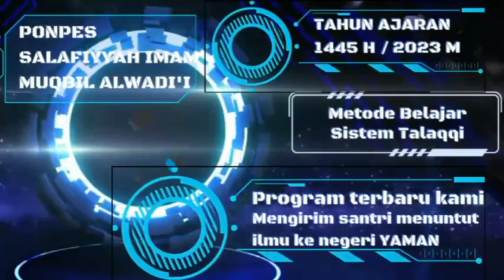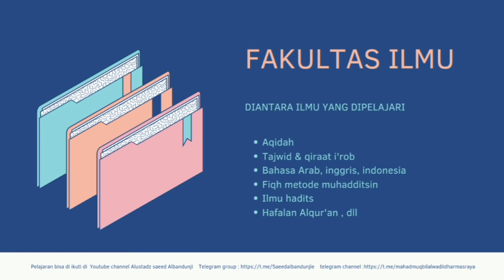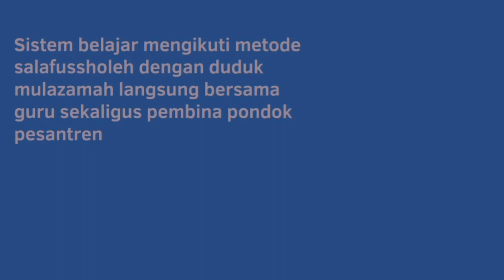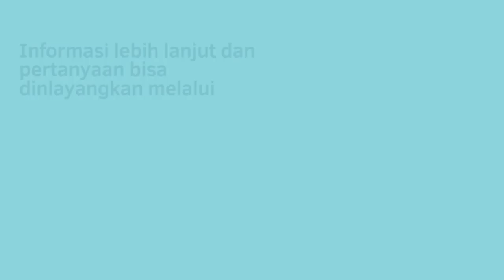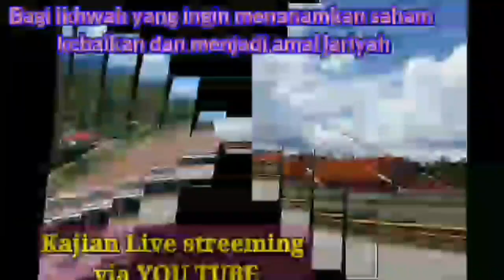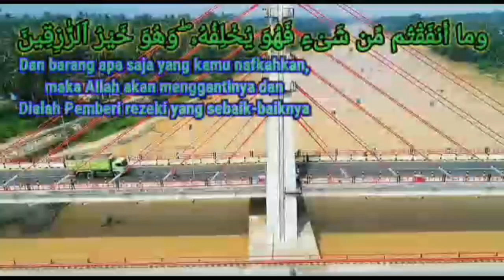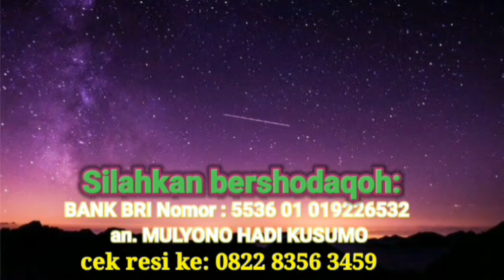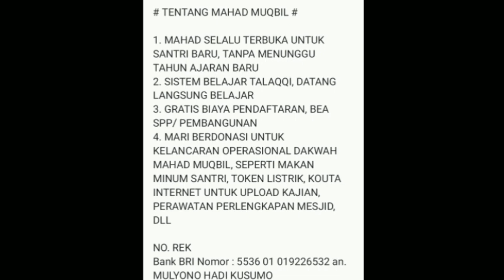Shahih al bukhari kitab tauhid 6947 - ustadz saeed al bandunji - sesi 2